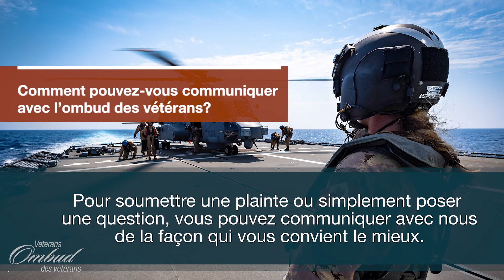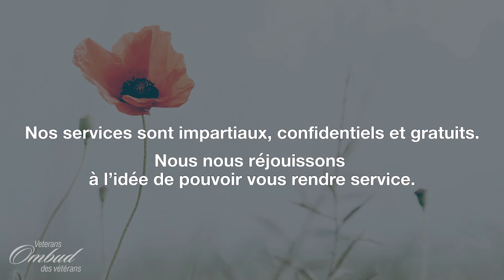Pourquoi venir a nous